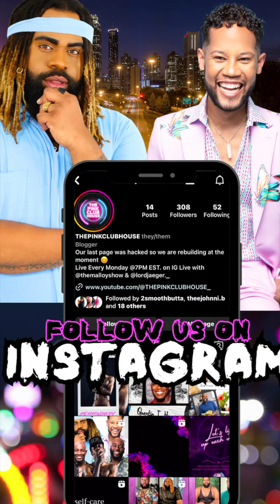THEPINKCLUBHOUSE: What Would We Do?!? Featuring J Dot Brown + A Conversation on Sexuality In Music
Join us Mondays on Instagram Live at 7pm est!
Hosted by Malloy @themalloyshow and Lord Jaeger @lordjaeger._
Hot Topics, Real Talk, Guests, Musical Performances and more!

Executive Produced by Jeremy Jaeger and Lawrence Malloy
Co-Produced by @_why_you_madd
Presented By @vontoussaintstudios and @themalloyshow .